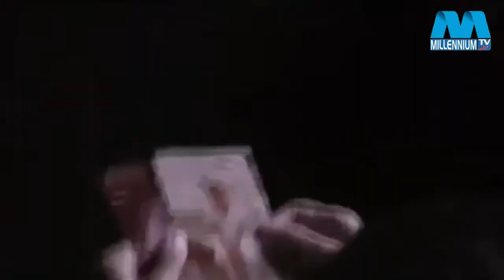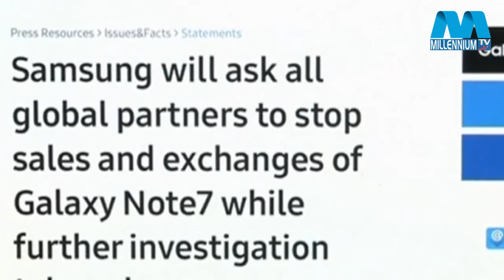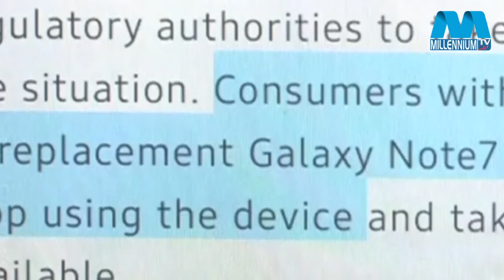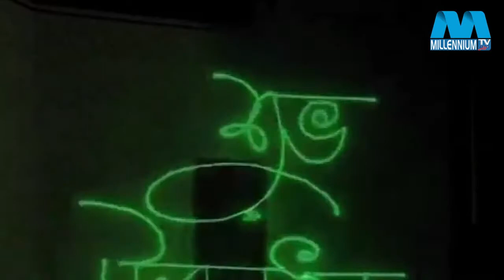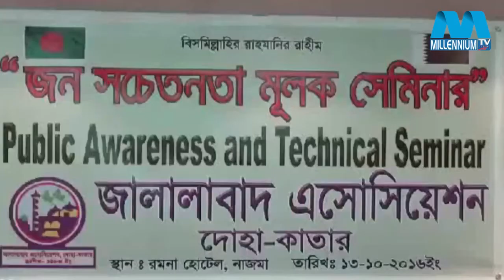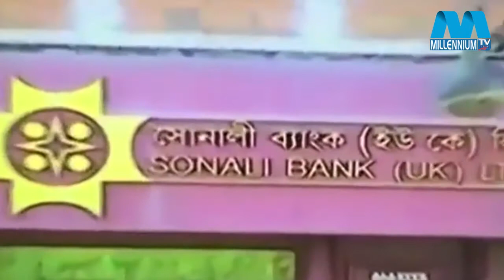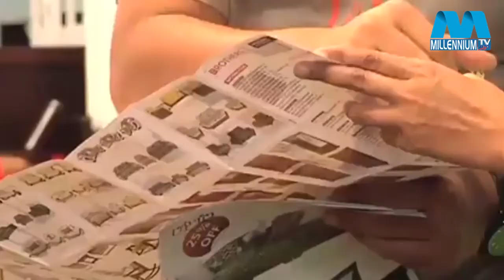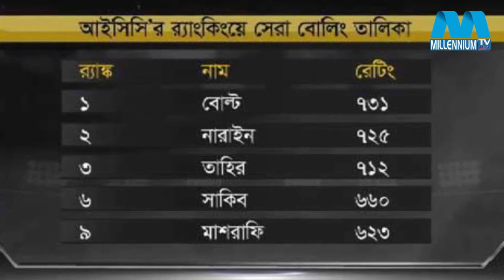Millennium Bangla songbad October 14 2016